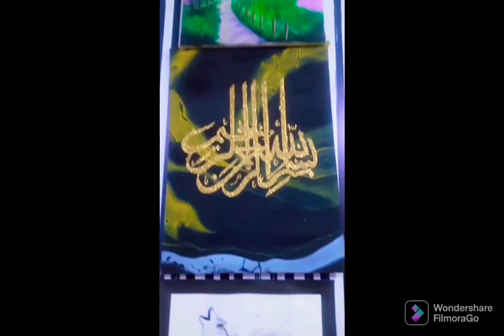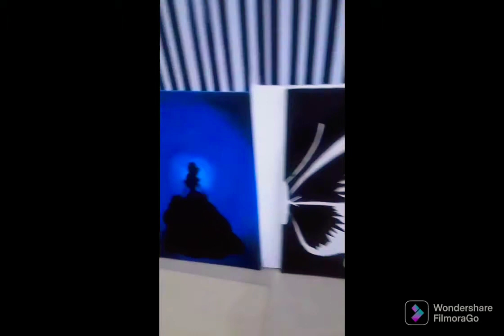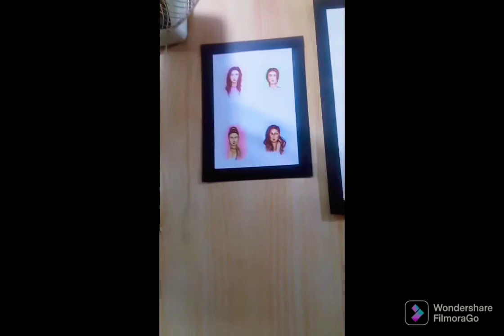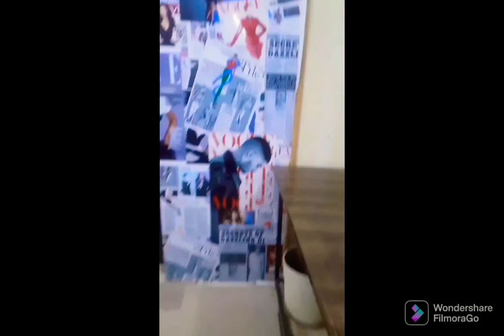🏫/Class Room visit/ Today my ne vlog...I hope you guys like and enjoyed it...🏞️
Hi Everyone!
In this vlog,I'll show you my class room in which our teachers do
✨ Painting,
✨calligraphy,
✨Art&Crafts,
✨Fashion designing (Illustration,Fabric ✨printing,sewing with pattern etc)
✨Textile,
✨Graphic designing
I hope you'll like it💝
_so
✨About me
My name is samra and I'm becoming a fashion designer .👎
samra's fashion&design